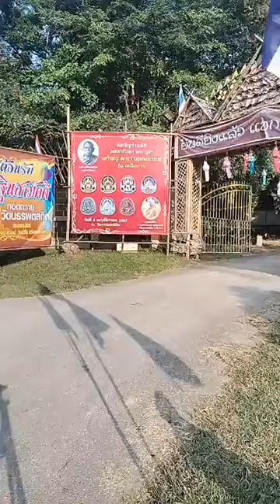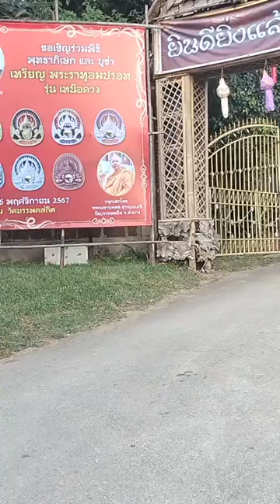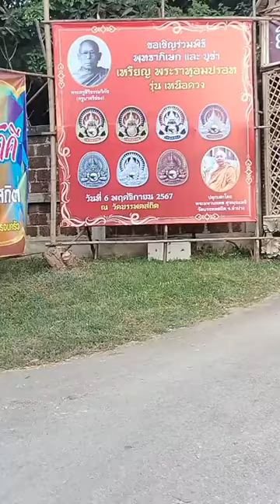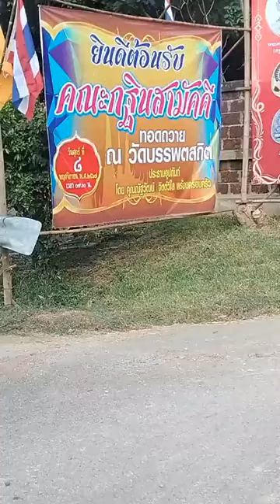03/11/67-เตรียมสถานที่ต้อนรับกฐินสามัคคี พระมหาสมชาติ ชาตปญโญแต้มคม ได้แพร่ภาพสด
03/11/67-พระมหาสมชาติ ชาตปญโญแต้มคม ได้แพร่ภาพสด